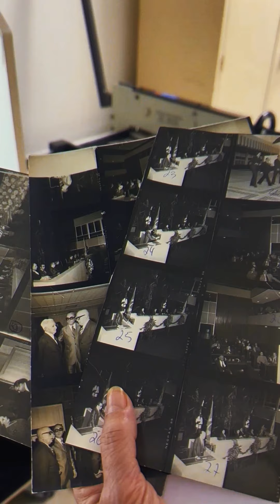Você sabia que a Assembleia tem um arquivo fotográfico?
Sim, a Assembleia Legislativa de Minas Gerais (ALMG) tem um Acervo Fotográfico, totalmente disponível para você consultar. Ele faz parte do trabalho de preservação da memória da ALMG, que envolve, entre outras ações, a formação de acervos que ajudam a contar a história do Poder Legislativo de Minas Gerais.

A equipe de Comunicação das Mìdias Digitais produziu um vídeo que mostra para você como funciona o setor.  E você pode acessar o banco de fotos digitais de atividades da ALMG no

MAS ATENÇÃO: É permitido o uso das imagens, desde que não seja para fins comerciais ou publicitários. Essa orientação segue o que determina a Lei Federal 9.610, que regula os direitos autorais. A identificação do autor é obrigatória e deve ser feita da seguinte forma: nome do fotógrafo/ALMG